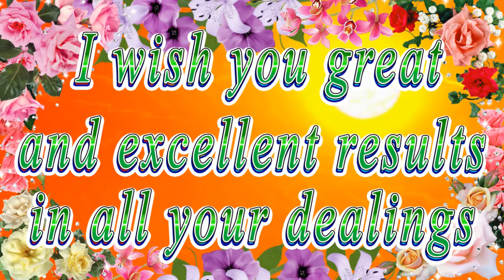Happy birthday dear India